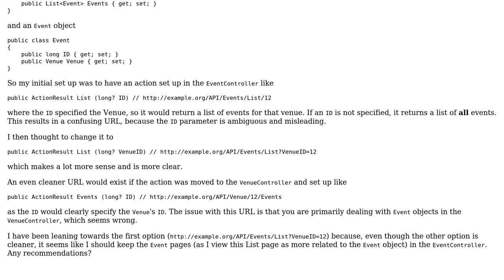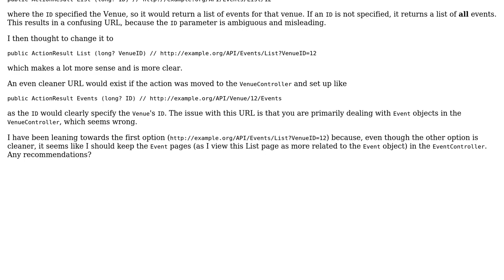Software Engineering: MVC URL formatting/design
With thanks & praise to God, and with thanks to the many people who have made this project possible! You are responsible for your own actions.